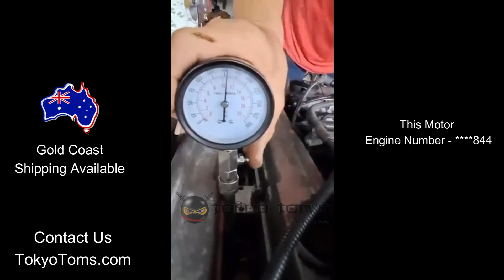1JZ GTE VVTI Engine 844 compression test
1JZ GTE VVTI Engine 844
comp test